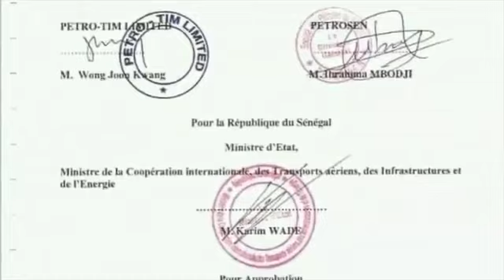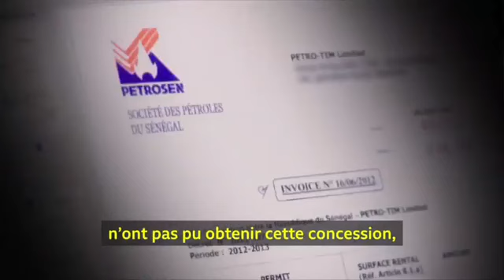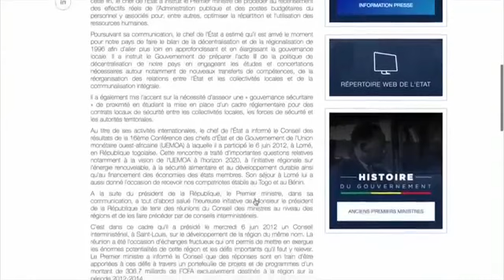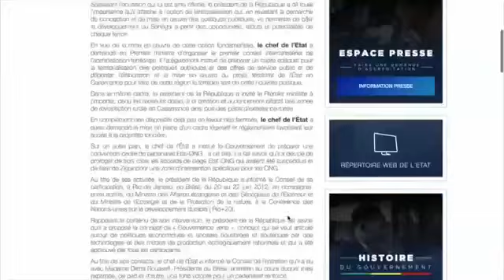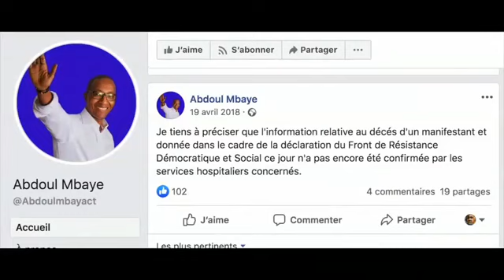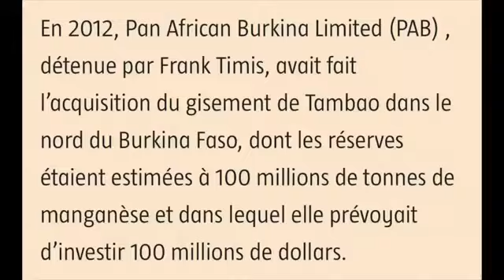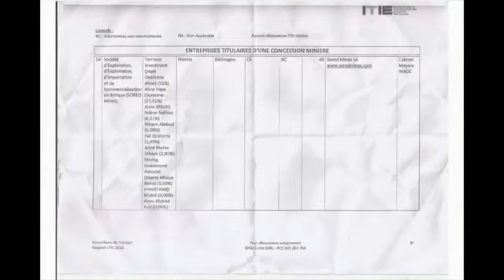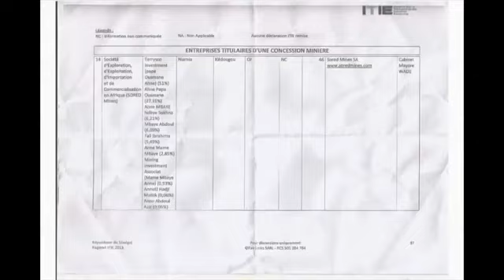Les contradictions d'Abdoul Mbaye et de TAS dans un passé récent